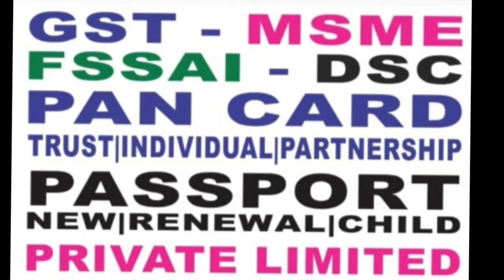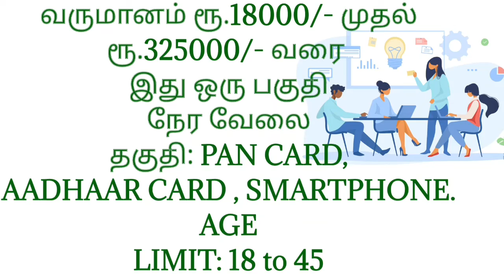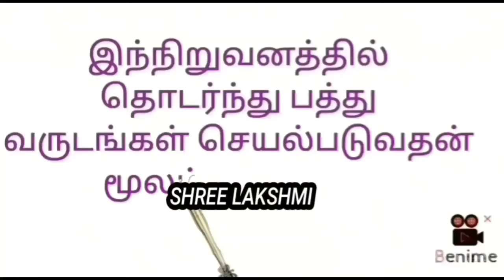6 June 2022